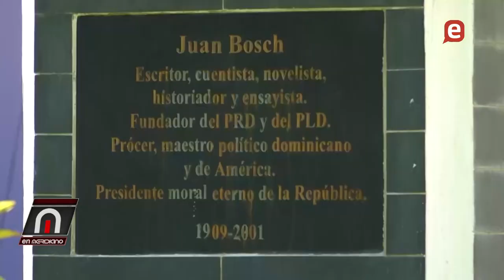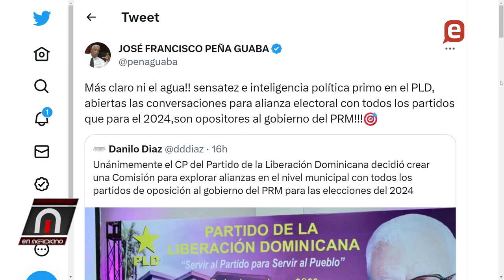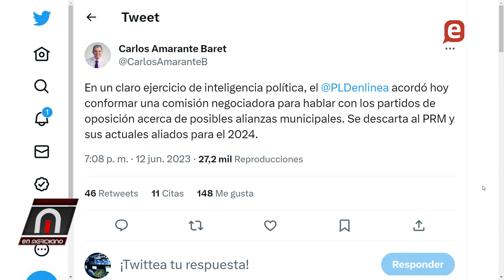Vuelve la sensatez el PLD, habrá alianza